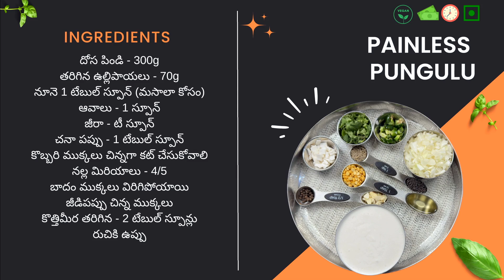నొప్పి లేని పునుగులు | Telugu | Kay's Prescription for Painless Cooking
పునుగులు (గుంటబొంగరాలు) చాలా రుచిగా ఉంటాయి కానీ చాలా పని! ఎలక్ట్రిక్ మౌల్డ్‌లో దోసె పిండితో నొప్పిలేకుండా చేయండి!

నొప్పి లేని పునుగులు
కావలసినవి:
1. దోస పిండి 1 పెద్ద కప్పు 300 గ్రాములు
2. ఉల్లిపాయలు మీడియం సైజు, చిన్నగా తరిగినవి– 70 గ్రాములు
3. మసాలా కోసం నూనె 1 టేబుల్ స్పూన్
4. కొత్తిమీర
5. ఆవాలు 1 tsp
6. జీలకర్ర​ - టీ స్పూన్
7. శనగ పప్పు - 1 టేబుల్ స్పూన్
8. పచ్చిమిర్చి - 1 టేబుల్ స్పూన్ చిన్నగా కట్ చేసుకోండి
9. కొబ్బరి ముక్కలు చిన్నగా (ఘనీభవించిన లేదా తాజాగా)
10. నల్ల మిరియాలు - 4-5
11. బాదం ముక్కలు విరిగిన, జీడి పప్పు చిన్న ముక్కలు
12. తరిగిన కొత్తిమీర - 2 టేబుల్ స్పూన్లు
13. రుచికి సరిపడ​ ఉప్పు

ఎలా చేయాలి:
ఒక పాన్ లో 1 టేబుల్ స్పూన్ నూనె వేయండి. వేడిగా ఉన్నప్పుడు ఆవాలు వేసి, అవి చిమ్మినప్పుడు, లేత గోధుమరంగులో ఉన్నప్పుడు చనా పప్పు వేసి, జీరా, మిరియాలు,పచ్చిమిర్చి వేయాలి. ఇప్పుడు తరిగిన ఉల్లిపాయ వేసి 4-5 నిమిషాలు మూత లేకుండా ఉడికించాలి. స్టవ్ ఆఫ్ చేసి జీడిపప్పు/బాదం ముక్కలు, కొబ్బరి ముక్కలు వేయాలి.
ఈ మసాలా మరియు కొత్తిమీరను దోస పిండిలో వేసి బాగా కలపాలి. చిటికెడు ఎనో లేదా బేకింగ్ సోడా వేసి మళ్లీ కలపాలి.
నేను ఈ తయారీ కోసం ఎలక్ట్రిక్ అచ్చులను ఉపయోగిస్తున్నాను. రెండు రకాలు, ఒకటి 21 మరియు మరొకటి 26 చేసేది. లింక్‌లు క్రింద ఇవ్వబడ్డాయి. నేను వీటిని చాలా సౌకర్యవంతంగా మరియు ఉపయోగించడానికి సులభమైనదిగా భావిస్తున్నాను.  మరియు శుభ్రపరచడం చాలా సమయాన్ని ఆదా చేయడం.
పూర్తి శక్తితో అచ్చును ప్లగ్ చేయండి, ప్రతి అచ్చుపై ఒక చుక్క నూనె ఉంచండి మరియు పిండిని ఉంచండి.
దానిని మూతతో కప్పండి. దిగువన బాగా ఉడికిన తర్వాత వాటిని తిప్పండి.
రెండవ వైపు వంట చేసేటప్పుడు కవర్ చేయవద్దు.
ఎగువ లేదా మధ్యలో ద్రవంగా ఉన్నప్పటికీ, చింతించకండి, మీరు అవతలి వైపు నుండి తిప్పినప్పుడు అది ఉడికిపోతుంది.

సమయం ముఖ్యమైనప్పుడు:
ఇండియన్ స్టోర్ నుండి దోస పిండిని కొనండి. మీ ప్రాంతంలో అందుబాటులో లేకుంటే, మీరు దోసె పిండి పొడిని కొనుగోలు చేసి ఉంచుకోవచ్చు. దానితో తయారు చేసుకోవచ్చు.
మీరు సమయాన్ని ఆదా చేయడానికి తరిగిన ఉల్లిపాయలను కూడా కొనుగోలు చేయవచ్చు.
ఉల్లిపాయలు ఒలిచి, కోయడానికి సిద్ధంగా ఉండటానికి నేను వంటగది చిట్కా ఇచ్చాను.

కేలరీలు ముఖ్యమైనవి అయినప్పుడు:
నూనెను ఉపయోగించకుండా వంట నూనె స్ప్రేతో చేయవచ్చు.

దేనితో సర్వ్ చేయాలి:
టొమాటో చట్నీ, వేరుశెనగ చట్నీ, అల్లం చట్నీ, కెచప్ లేదా స్వీట్ చిల్లీ సాస్‌తో సర్వ్ చేయవచ్చు.
మధ్యాహ్న అల్పాహారం కోసం గ్రేటా, డిన్నర్ పార్టీకి ఆకలి లేదా పిల్లల కోసం స్కూల్ తర్వాత స్నాక్.

చిట్కాలు:
వంట అచ్చు - నేను ఉపయోగించిన వాటికి రెండు లింకులు ఇవ్వబడ్డాయి. రెండూ నాకు బాగా పని చేస్తాయి.

లింకులు:
26 Pieces attachment
Grill Plate
Multi Baker Deluxe

Kay's Prescription for Painless Cooking  🧑🏻‍🍳👩🏻‍⚕️